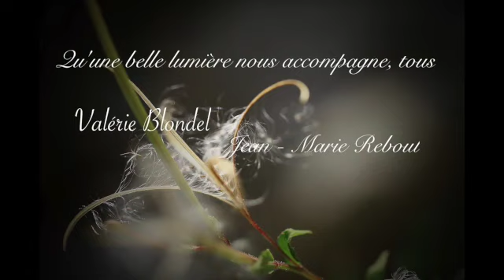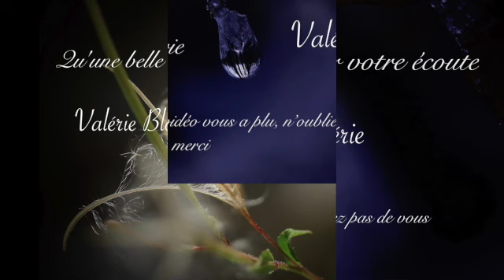Chers Créateurs et Créatrices de Paix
Nous vous proposons de vous reaproprier votre Espace Personnel :
      Votre espace de Paix, de confiance, et de confiance, et Redevenir
      Créateurs, Créatrices !
     de nouvelles sensations, de nouveaux Etats de conscience.
     Ainsi, pour les diffuser en vous.
     Nous vous souhaitons de très Belles Créations .

                     Valérie                 Jean-Marie